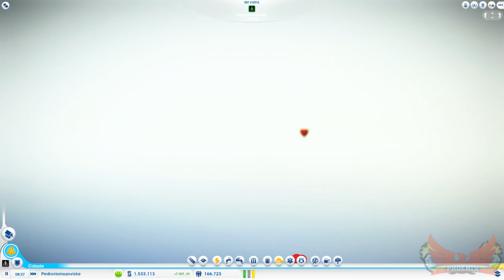SIMCITY #13 - E3 e Novidades!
Vote direito, não bote apenas no primeiro nome por votar!